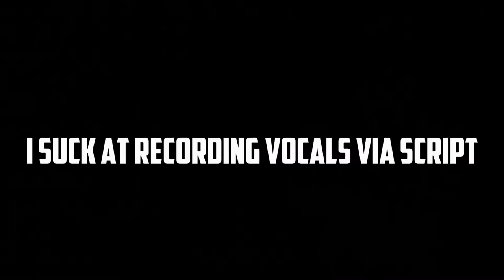OUTTAKES - Starlord Did Nothing Wrong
Fun Fact: I suck at recording scripted vocals for video essays! Hence why I usually improv my Vlogs lol. Here's my worst outtakes on Starlord Did Nothing Wrong in Avengers Infinity War Video Essay! Let me know if you'd like more content like this in the comments below. Enjoy!